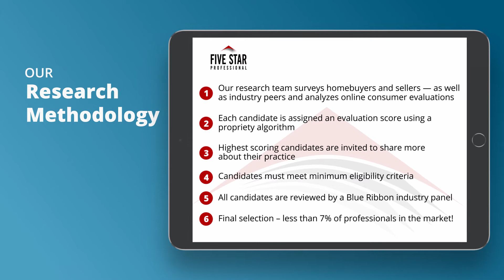2020 Seattle Five Star Real Estate Agent Donna A Walsh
Donna A Walsh wins the 2020 Five Star Real Estate Agent Award! Five Star Real Estate Agents represent those who are outstanding in their field. Winning professionals are selected as a result of a rigorous and objective research process. For any market, each year’s field of winners represents no more than 7% of professionals within the market.